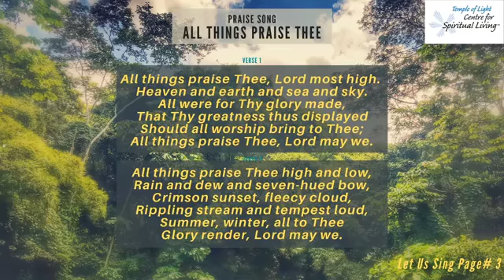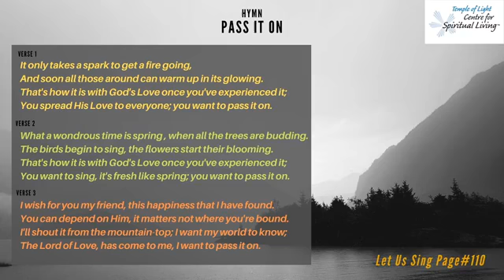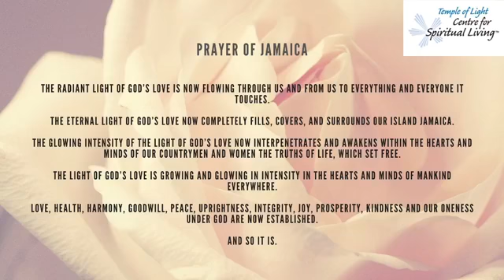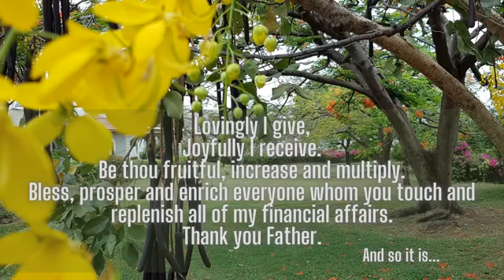LoveStream September 20 2020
LoveStream of September 20 2020 hosted by Rev Sonia Davidson and featuring the encouragement by Rev John Scott